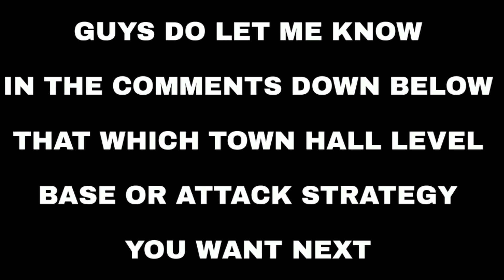How to 3 star this popular TH9 war base | Clash of Clans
Hey what's up guys it's Ash here. Today in this video I will show you that how you can 3 star this popular TH9 war base. Enjoy the video guys and lead your clan to victory. 😉💥